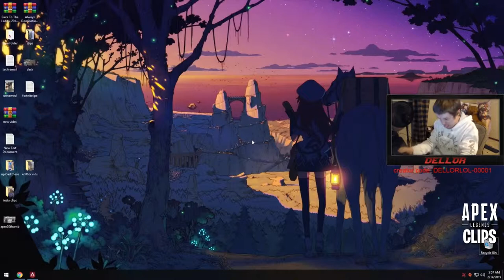Apex Legends Epic Rage Compilation #2 😠🔥💣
A mix of your fav twitchers lossing their minds and raging

Heads up to:

Big shout to Dellor epic rage monster... go try sooth him someone please xD

Shout if your featured i'll bang up a link, much love! ❤️ :D